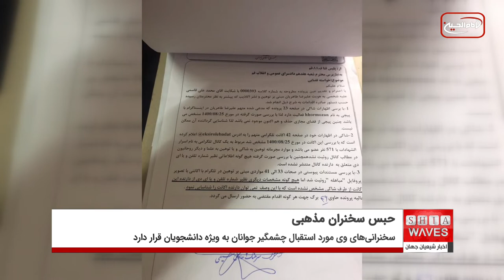هشت ماه حبس برای سخنران مذهبی در ایران به جرم توهین به ابن تیمیه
علی طاهری ، اپتومتریست کرمانشاهی‌ست که سخنرانی‌های اعتقادی او با محوریت احادیث و روایات اهل بیت عصمت و طهارت علیهم السلام مورد استقبال چشمگیر جوانان به ویژه دانشجویان قرار دارد.
علی طاهری یک روز قبل از راهی زندان شدن مستنداتی از حکم شعبه چهارم دادگاه تجدید نظر دادگستری استان قم و ۴۶ صفحه پرونده‌سازی پلیس فتای استان قم را در اینستاگرام به اشتراک گذاشت.
این مستندات مبنی بر ۸ ماه حبس و پرداخت جزای نقدی به جرم توهین به مقدسات اهل تسنن به ویژه ابن تیمیه است.
او همچنین نوشت: دادگستری قم تجدید نظرخواهی‌اش و ادله روشن با وجود فیلم‌های سخنرانی‌هایش را نپذیرفته و حکم قطعی ۸ ماه حبس برای او به صورت نهایی ابلاغ و صادر شده است.
هرچند نام شاکیان در پرونده ذکر نشده است اما نزدیکان علی طاهری اسامی شاکیان پرونده را برای خبرگزاری اخبار شیعه ارسال کرده‌اند.علی طاهری تنها و آخرین فعال عقیدتی نیست که با اتهامات واهی در زندان‌های ایران است ، روزانه افراد مختلفی از فعالان شیعه در کشور ایران به جرم ابراز عقیده متحمل شکنجه ، زندان و پرداخت جزای نقدی به نفع دولت می‌شوند.